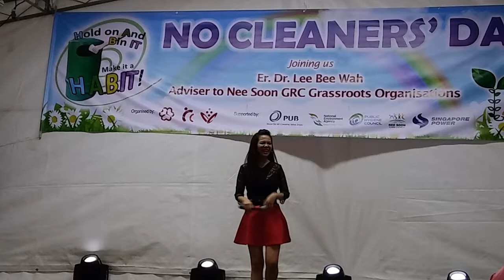黄秀萍 sang a Chinese song.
*Fancam*
No  Cleaners’ Day
BLK 841 Yishun Street 81, Near Sheng Siong.
8th  May 2016